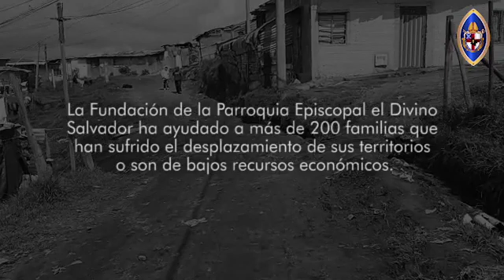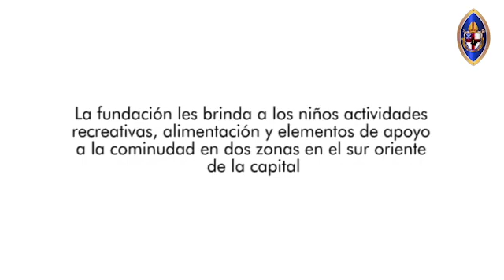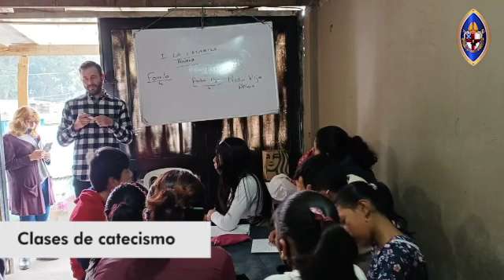Mission Workshop: Micro Creditos y ahorros-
Revmo. Francisco Duque, Obispo Diocesano, Iglesia Episcopal en Colombia